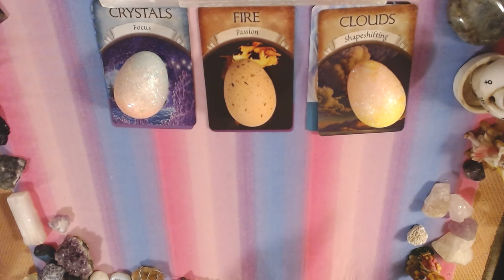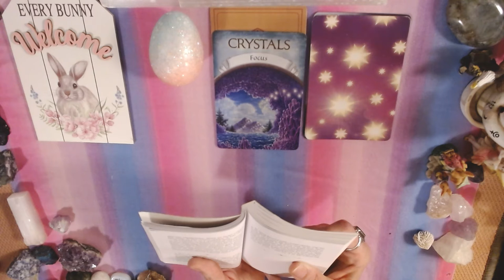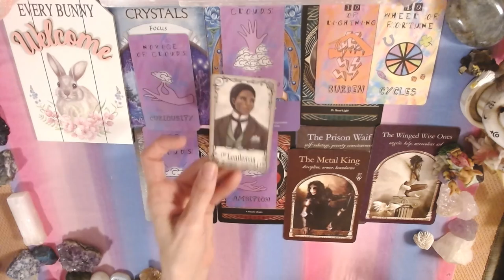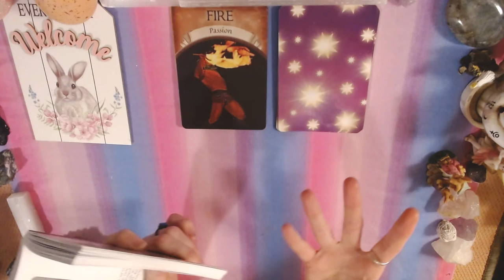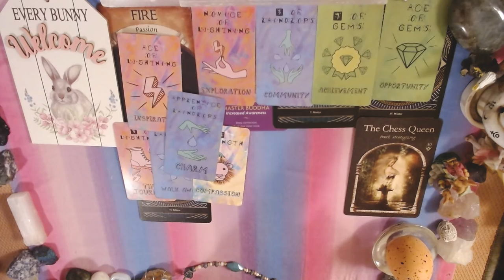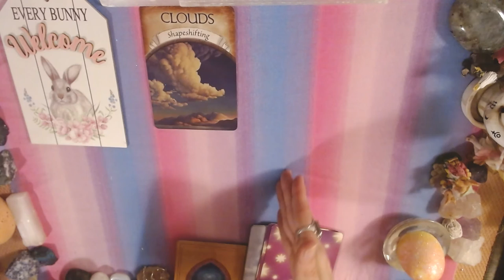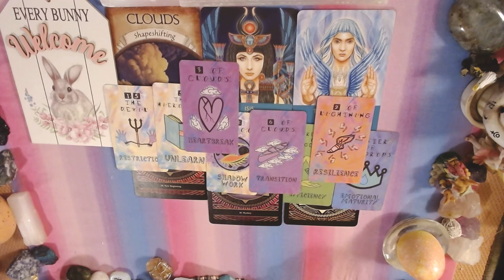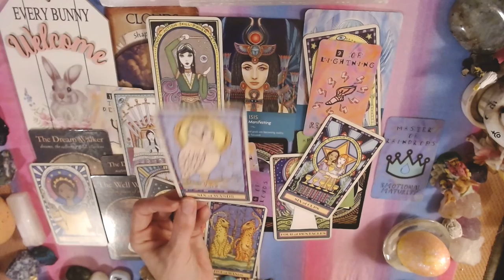Easter Pick A Card!! ( Random Messages) 🥚🐇🥚🐇🥚🐇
1. Crystal 4:34
2. Fire 20:12
3. Clouds 34:24

YouTube  Angel Lily Oracles